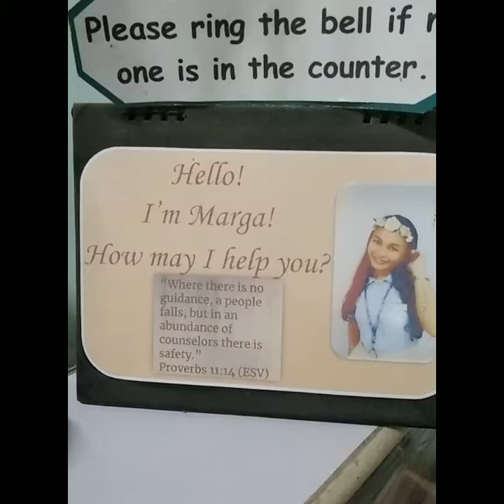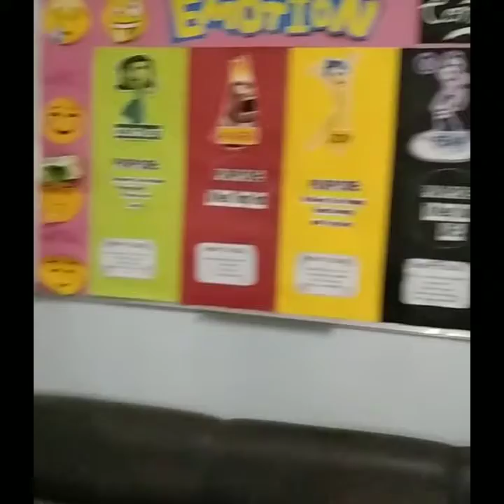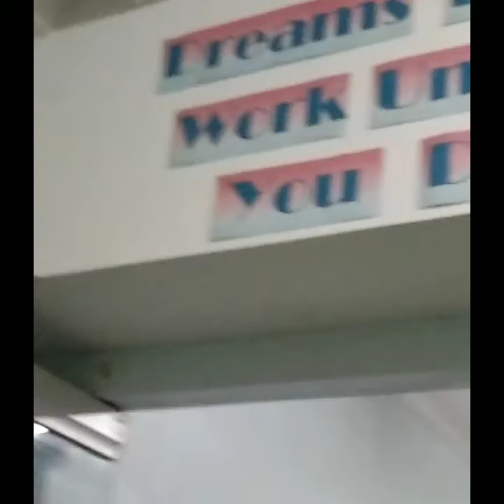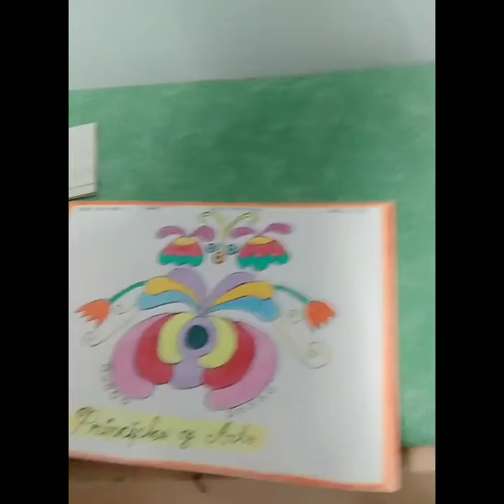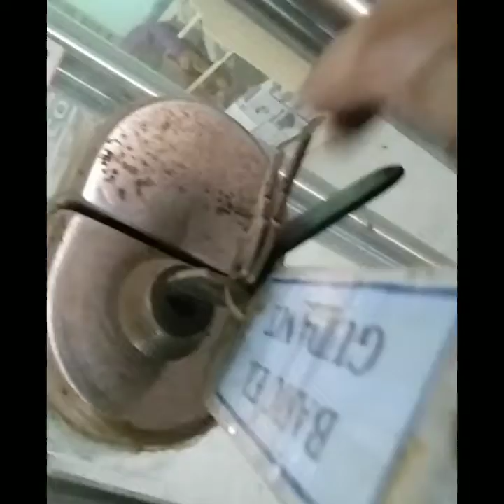Guidance Office( Last visit)